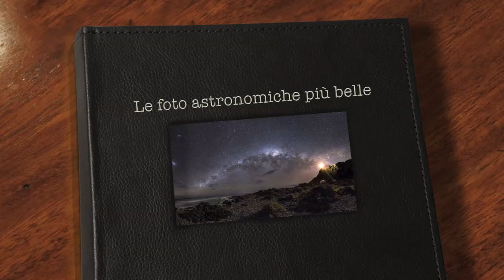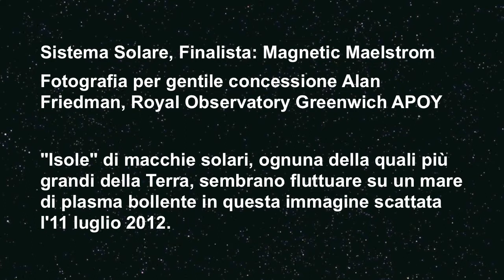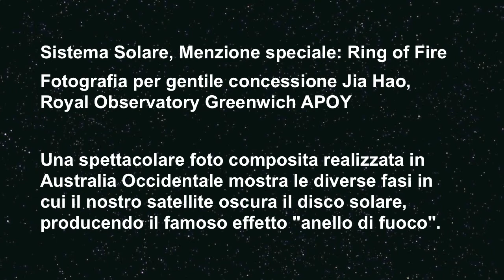Le più belle foto astronomiche del 2013